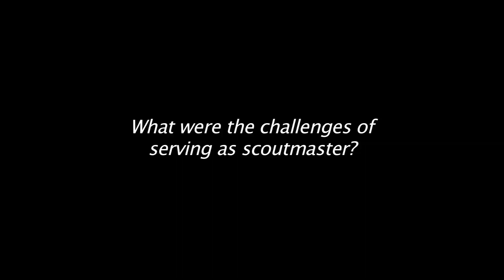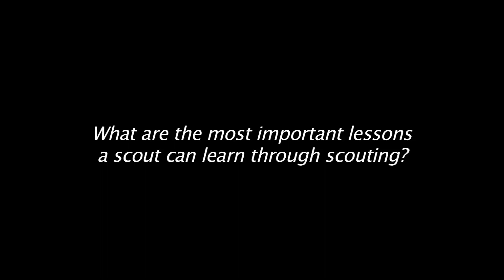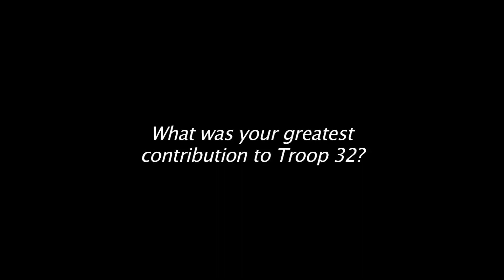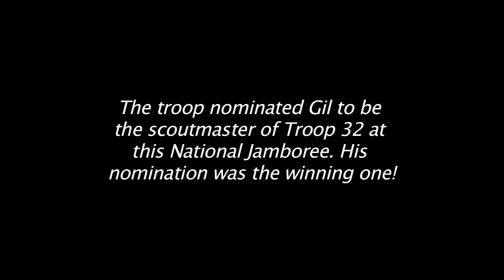The Watchung Boy Scouts, Part II ---- From Reflections of Watchung: Historical Journey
Scoutmasters from Troop 32 discuss their leadership responsibilities and contributions to scouting.

Interview with Jack Valente (Scoutmaster 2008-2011)
0:09 Jack Valente: What were the challenges of serving as Scoutmaster?
0:54 Jack Valente: What was the most satisfying part of serving as Scoutmaster?

Interview with Richard Brown (Scoutmaster 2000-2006)
3:03 Reflections on getting involved in the Boy Scout program.
3:13 How did you get involved in scouting?
4:33 What does the public not know about being a Scoutmaster?
6:04 What are the most important lessons a scout can learn through the scouting program?
8:50 What was your greatest contribution to Troop 32?

Interview with Gilbert E. Legg (Scoutmaster 1966 – 1973)
11:17 Accomplishment of Gilbert E. Legg/Hammer and Help
12:10 Gilbert joins the scouting program.
13:02 Gilbert explains his time serving as a Scoutmaster.
14:14 Gilbert discusses his favorite activities in the scouting program.
14:57 What do you miss the most about scouting?
15:18 Gilbert is voted as unanimously as Scoutmaster at a jamboree!

Interview with Richard Wellbrock (Scoutmaster 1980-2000)
16:18 Wellbrock shares his advice to those in scouting today.
17:48 What do you miss the most about the scouting program?
19:54 Summary of Richard Wellbrock’s accomplishments/dedication to Troop 32.